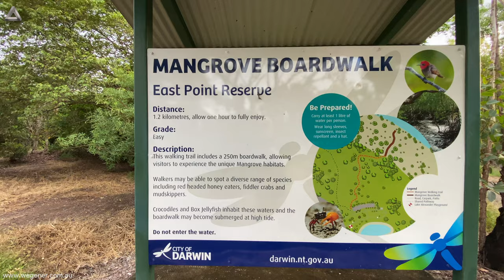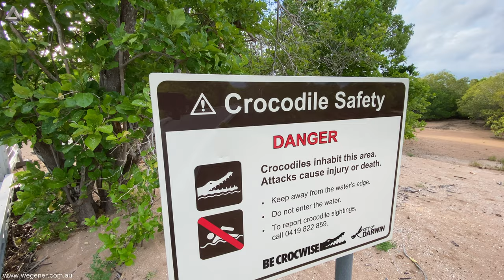Walking tours, the Mangrove Boardwalk at East Point Reserve.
Checking out the Mangrove Boardwalk at East Point Reserve. An easy 1.2Km walk into the dense coastal mangrove forrest. A recommended walking tour in the morning.